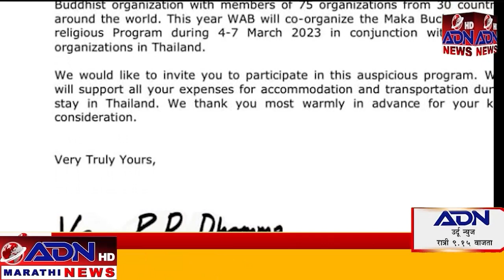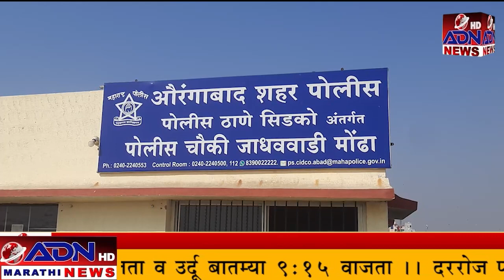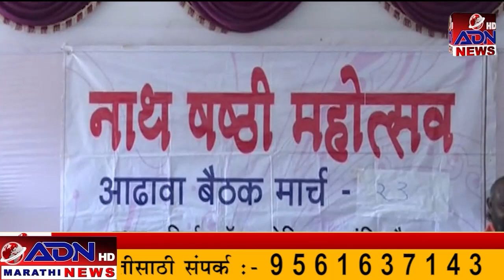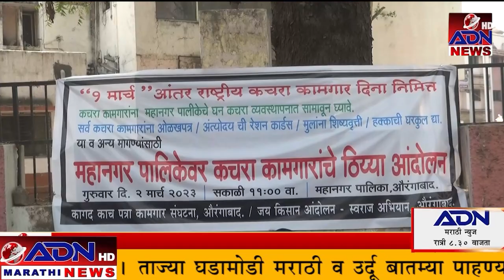ADN Marathi News || 02_March_ 2023 मराठी बातम्या